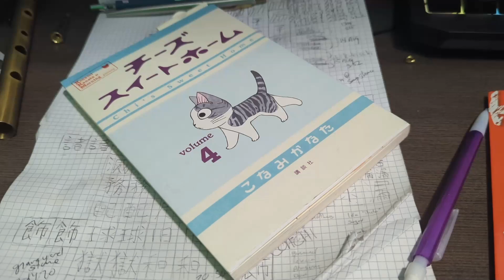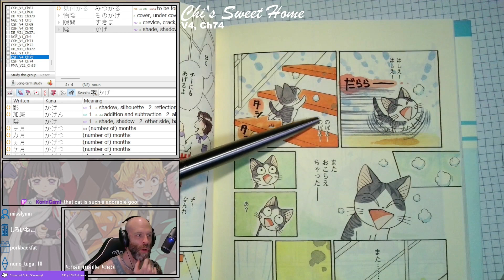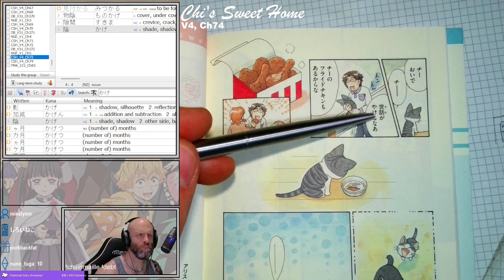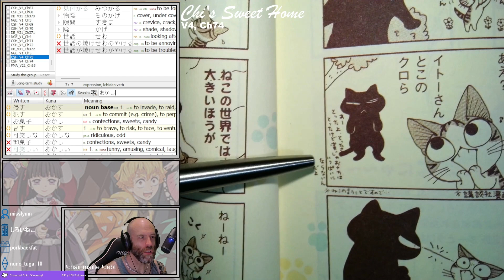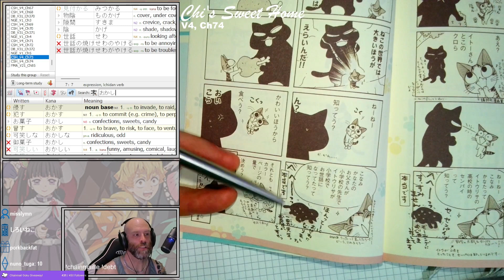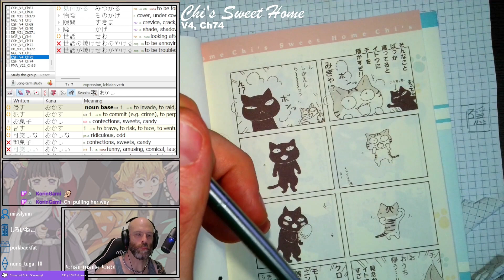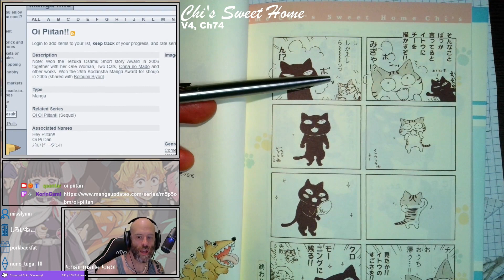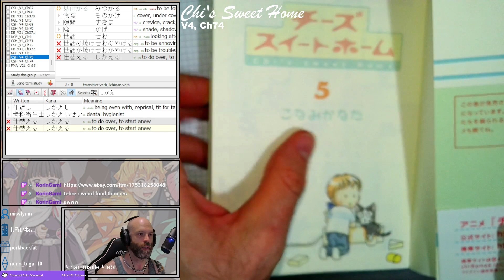Chi's Sweet Home Chapter 74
Reading through Chi's Sweet Home in Japanese!

Chi (the kitty) speaks with some slight alterations. Typically, she does not pronounce the "r" sound (e.g., "are" is "ae"), the "d" sound becomes "r" (e.g., "neko ra" is "neko da"), and also "shi" might become "chi" (e.g., "bikkui chita" is "bikkuri shita").

With this Chapter, we finished Volume 4. At the end of the volume, there's extra art (including 4-panel comics with another cat comic character), and we also do a previous of Volume 5!

Art/extras: 6:40
Volume 5: 20:45